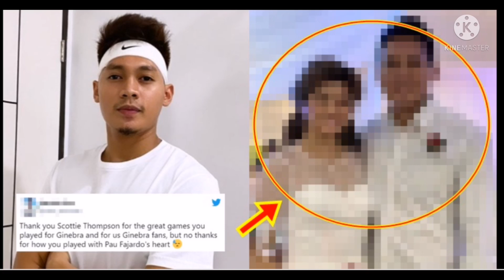BRGY GINEBRA PLAYER NAG TRADE NA NGA BA?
CREDITS TO: PBA /ONESPORT/SPIN. PH/ESPN5

BACKGROUND SOUNDS :MOTIVATIONAL BASKETBALL WORKOUT INSTRUMENTAL